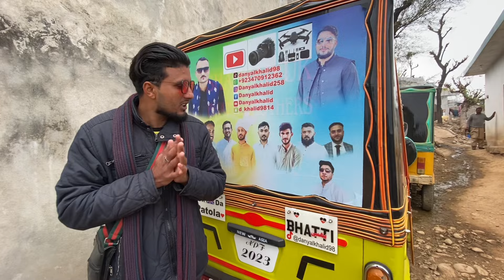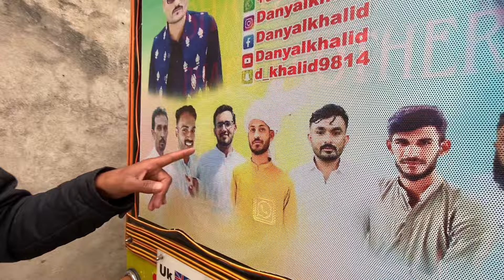My Dream House Lanter 😍 Last Step Complete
My Dream House Lanter 😍 Last Step Complete 😍 Ghar Py Sab Ko Dawat Ku Di#apnades